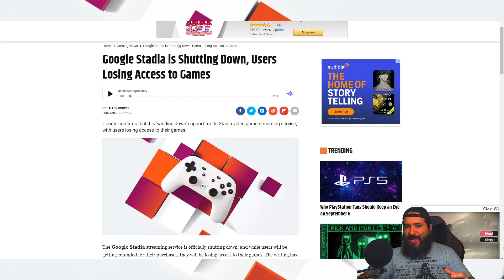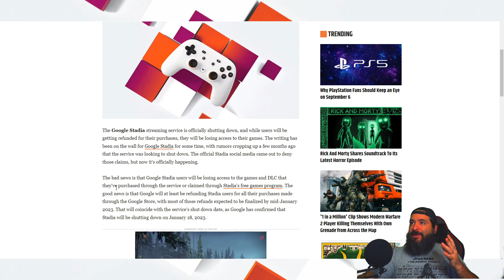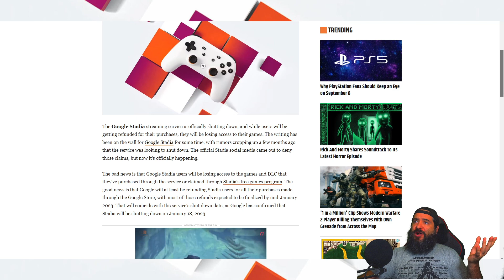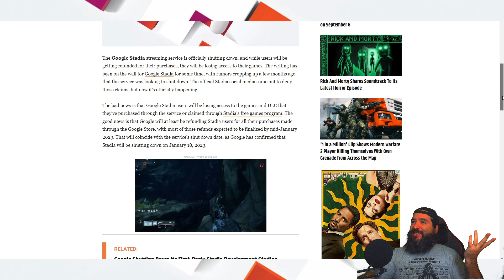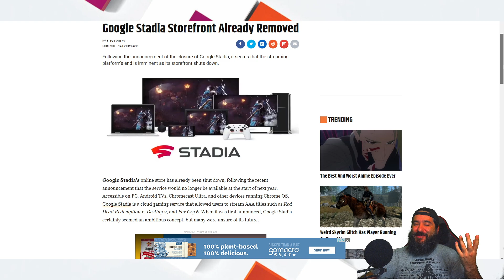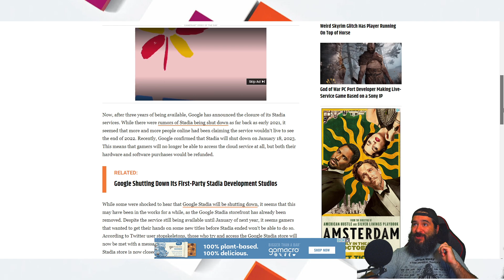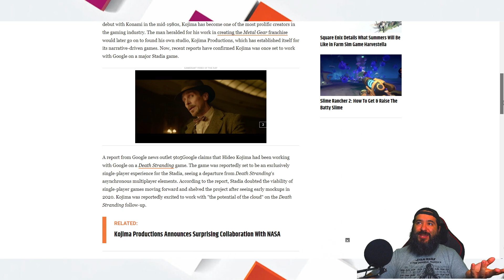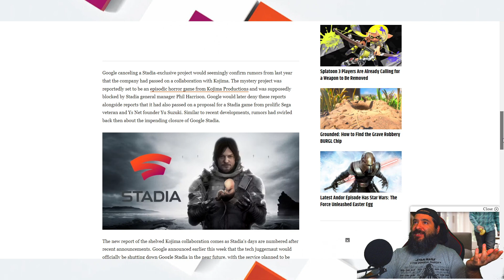Google Stadia is OFFICIALLY DEAD... EPIC FAIL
8-Bit Eric ( 8BE ) The Google Stadia streaming service is officially shutting down, and while users will be getting refunded for their purchases, they will be losing access to their games. The writing has been on the wall for Google Stadia for some time, with rumors cropping up a few months ago that the service was looking to shut down. The official Stadia social media came out to deny those claims, but now it's officially happening.

The bad news is that Google Stadia users will be losing access to the games and DLC that they've purchased through the service or claimed through Stadia's free games program. The good news is that Google will at least be refunding Stadia users for all their purchases made through the Google Store, with most of those refunds expected to be finalized by mid-January 2023. That will coincide with the service's shut down date, as Google has confirmed that Stadia will be shutting down on January 18, 2023.

Google Stadia's online store has already been shut down, following the recent announcement that the service would no longer be available at the start of next year. Accessible on PC, Android TVs, Chromecast Ultra, and other devices running Chrome OS, Google Stadia is a cloud gaming service that allowed users to stream AAA titles such as Red Dead Redemption 2, Destiny 2, and Far Cry 6. When it was first announced, Google Stadia certainly seemed an ambitious concept, but many were unsure of its future.

A new report claims that Google previously cancelled a collaboration with Hideo Kojima on a Stadia-exclusive Death Stranding follow-up due to the game being single-player. Since his debut with Konami in the mid-1980s, Kojima has become one of the most prolific creators in the gaming industry. The man heralded for his work in creating the Metal Gear franchise would later go on to found his own studio, Kojima Productions, which has established itself for its narrative-driven games. Now, recent reports have confirmed Kojima was once set to work with Google on a major Stadia game.

Equipment used in videos:

Gaming Chair:
KILLABEE Big and Tall Gaming Chair 8212 Gray

Editing Computer:
Apple iMac (27-inch, 8GB RAM, 1TB Storage)

Computer Monitor:
Dell Ultrasharp U2718Q 27-Inch 4K IPS Monitor

Streaming/Gaming PC:
Asus G20AJ-US006S Intel Core i3-4150
3.5GHz 8GB DDR3 1TB HDD DVD±RW